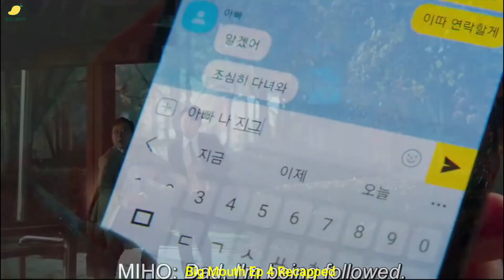[Part3]A Lawyer Becomes A Dangerous Criminal When His Plan Backfires.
As whispers of the Big Mouse's presence in Gucheon Prison grew louder, Chang-ho found himself at the center of suspicion. The other inmates eyed him warily, whispering and exchanging glances whenever he passed by. Was Chang-ho really the elusive Big Mouse, the mastermind behind the prison's illicit drug trade